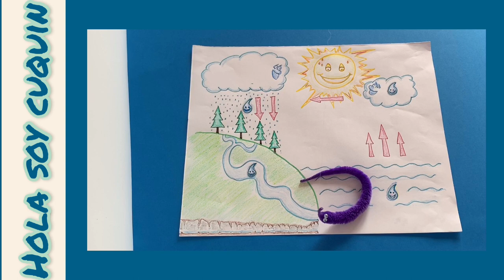Cuquin y el ciclo del agua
holasoycuquin Vamos a acompañar a Benita, una gotita de agua conocida de Cuquin, en su viaje por el Ciclo del Agua.